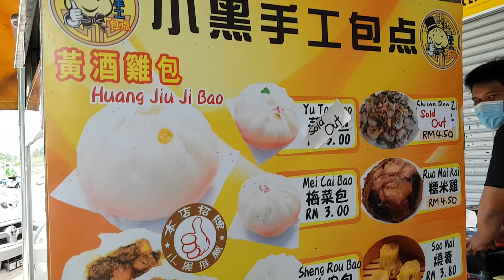Mr Black Hand Made Pau Tanjung Sepat Kuala Langat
Mr Black Pau is a little out of Tanjung Sepat thus losing to its competition in Lorong 4: Hai Yew Heng Pau. But once you try Mr Black, I think it is a better taste and meatier! My favourite.